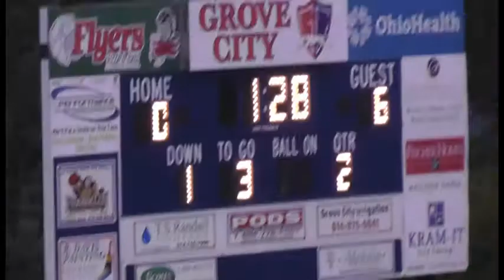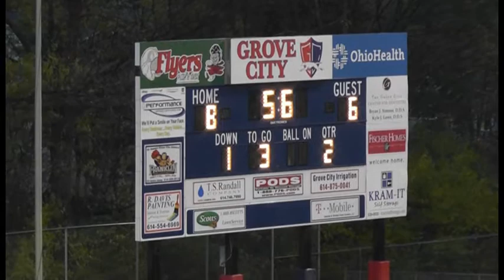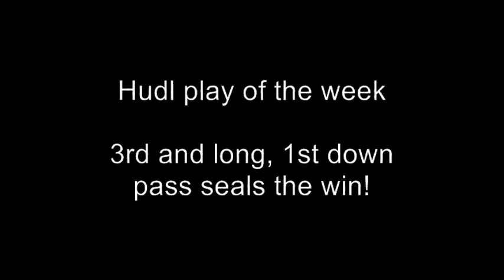Riley Cooper QB HIghlights 2013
2013 football season highlight video.